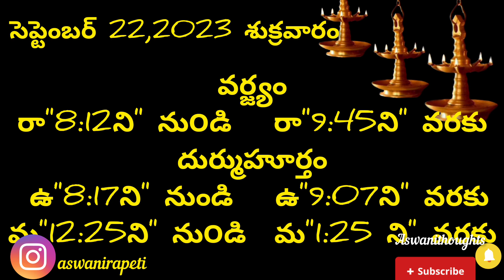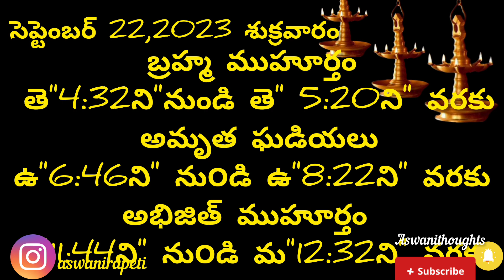September 22nd 2023 panchangam/eroju subha samayam/today panchangam/badrapad masam 2023/today thidhi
September 22nd 2023 panchangam/ eroju subha samayam/today panchangam/ eroju panchangam/ today tithi

 Daily panchangam 22 September 2023/ panchangam today/22 September 2023 Telugu calendar
panchangam Today

Today panchangam 22/09/22 Telugu calendar Daily. watch Daily panchangam 2023 October in Telugu with Daily panchangam 2023 October in Telugu with tithi, Nakshatram, Yogam, karanam, varam, subha samayalu, Asubha SamayaluTimings and Telugu Festival 2023 October.